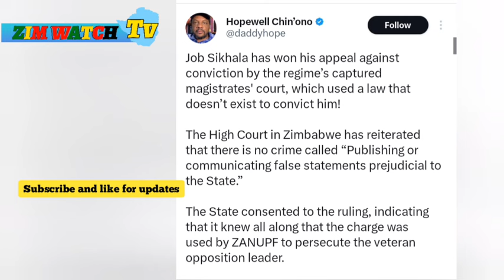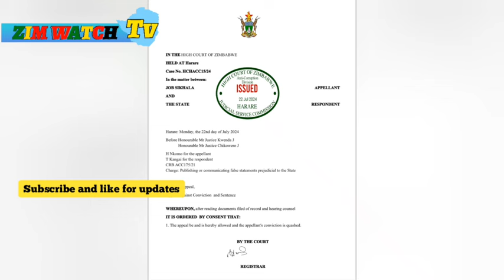Job Sikhala Wins Appeal Against conviction